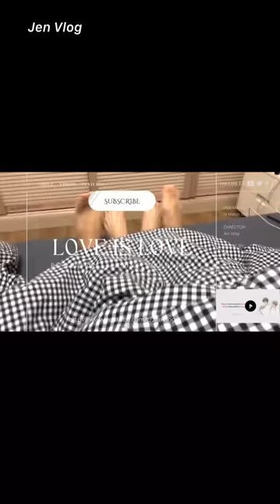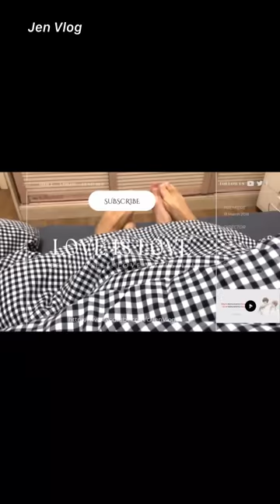[Engsub/BL] "If I could give birth, I would have 3 babies with Liu Cong" Chen Lv & Liu Cong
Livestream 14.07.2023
Chen Lv/ Trần Luật: @Clv陈律
Date of birth/ Sinh ngày: 29/09/2001 - Libra/ Thiên Bình
Height/ Chiều cao: 1m85
Hometown/ Quê quán: Guangzhou, Guangdong Province/ Quảng Châu, Quảng Đông

Jen Vlog